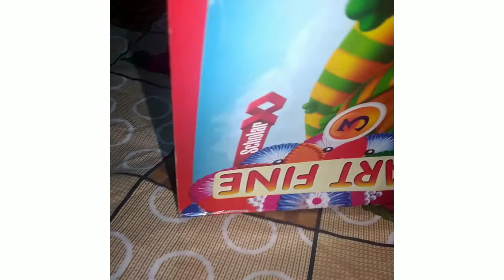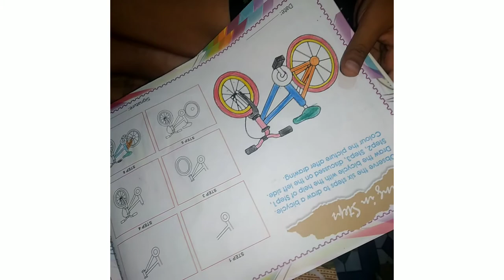My daughter doing drawing 😘